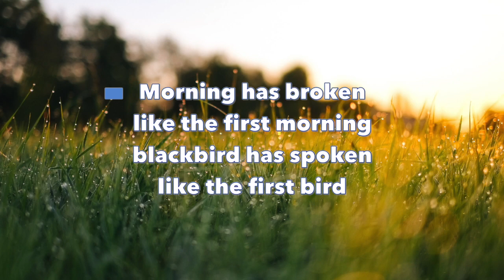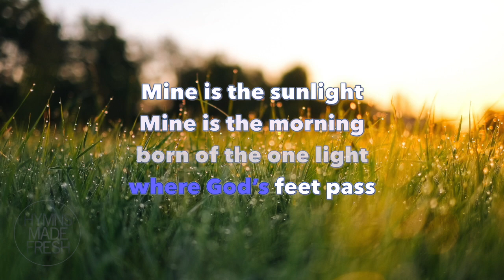Morning Has Broken - Acoustic GUITAR instrumental with LYRICS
Title: Morning Has Broken
Instrument: Acoustic guitar (with lyrics)
Writer: Eleanor Farjeon (1931)
Tune: Bunessan

Lyrics:

1 Morning has broken
like the first morning,
blackbird has spoken
like the first bird.
Praise for the singing!
Praise for the morning!
Praise for them, springing
fresh from the Word!
2 Sweet the rain’s new fall
sunlit from heaven,
like the first dewfall
on the first grass.
Praise for the sweetness
of the wet garden,
sprung in completeness
where God’s feet pass.
3 Mine is the sunlight!
Mine is the morning
born of the one light
Eden saw play!
Praise with elation,
praise every morning,
God’s recreation
of the new day!

Attribution:
Photo by Jonas Weckschmied on Unsplash
My equipment:
Taylor 414ce-FLTD acoustic guitar
Macbook Pro (16-inch, 2021), M1 Pro, 16 GB Unified Memory
Software:
Logic Pro
MidiCo